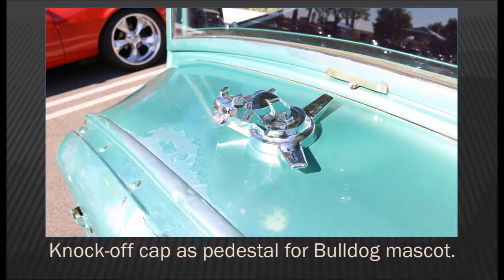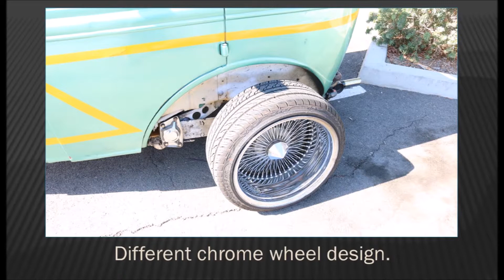WIP 3-Wheeler Motorcycle 1930 Ford body VW chassis - Custom 9 - That Lady Car Guy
Custom Cars/Motorcycle 9
Where we look at those sweet Custom jobs.

WIP 3-Wheeler Motorcycle 1930 Ford body